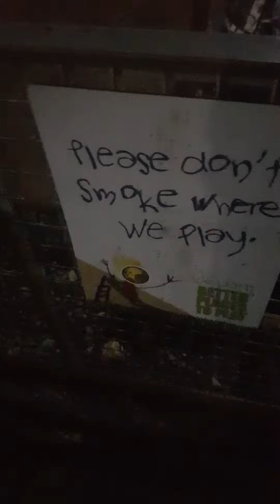UK's Worst Children Playground. Children Charities No Where To be Seen.Full of Birds Poo& Fungus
Its been Closed For Months & Looks Terrible & Health & Safety Tisk Focar for Infections.
Shame on Bristol City Council.

UK England's Worst Children Playground. Children Charities No Where To be Seen